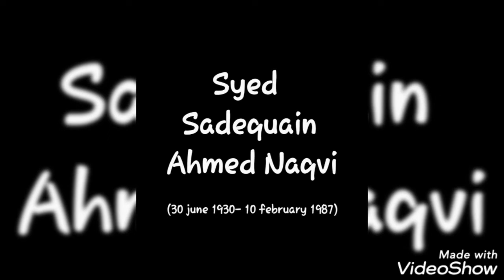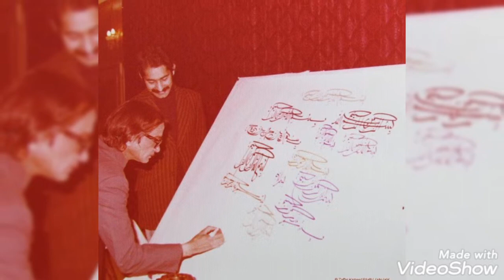"Sadequain Ahmed" ( بولتی لکیریں )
A Tribute to our Legendary Artist Syed Sadequain Ahmed Naqvi on his 35th Death Anniversary . This research video is based on the Line Quality of Sadequain's magnificent Artworks.
Research : Sadia Atif
Voice and Composition : Sadia Atif
Support and Assistance: Sultan Ahmed Naqvi and Sibtain Naqvi.